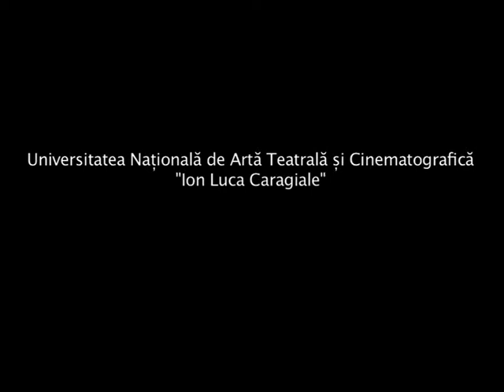Short Movie - Day Dream - Examen UNATC 2011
Miruna - tipa baietoasa si visatoare, 2011

Directed by: Alexandra Curcuță
Cast: Anghel Damian, Raul Adrian Patz, Matei Enache